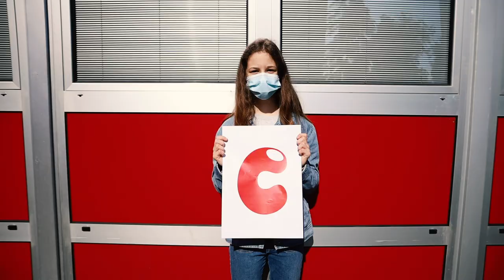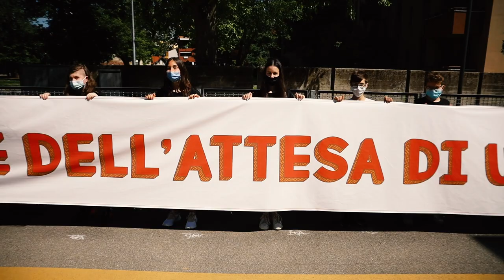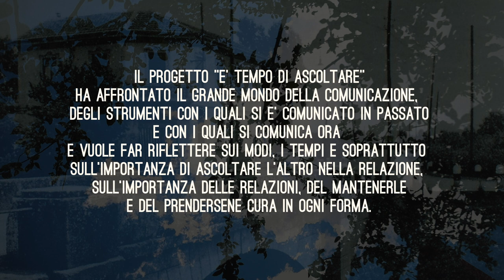E' Tempo di Ascoltare